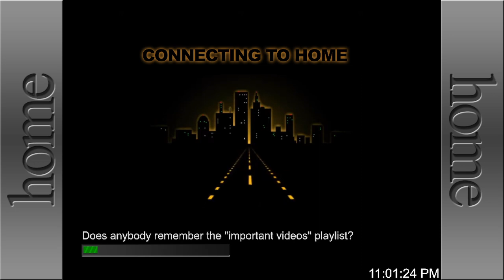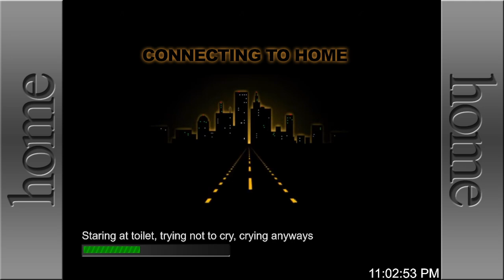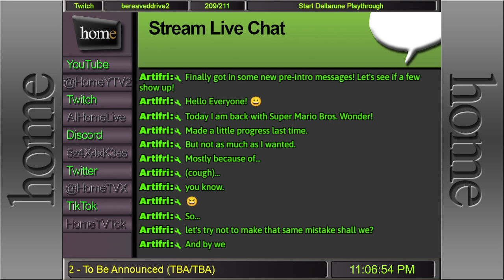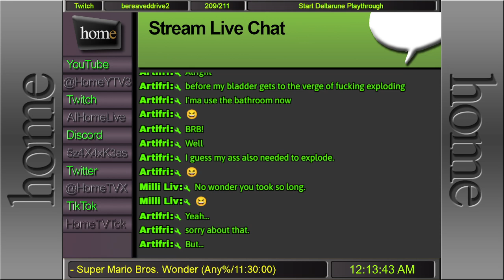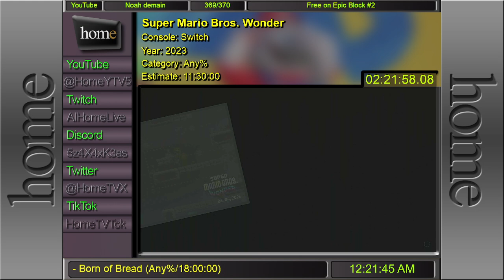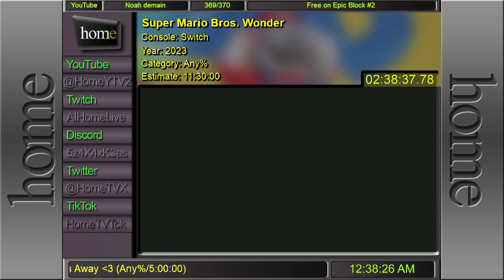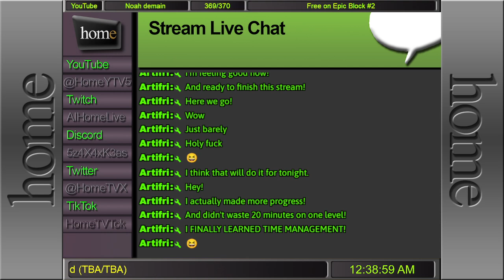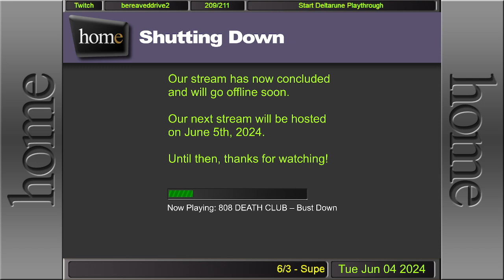[A] I’ll try not to spend 20 minutes on one level again. /// Super Mario Bros. Wonder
I (Artifri) return to Super Mario Bros. Wonder where I finally learn time management! XD!